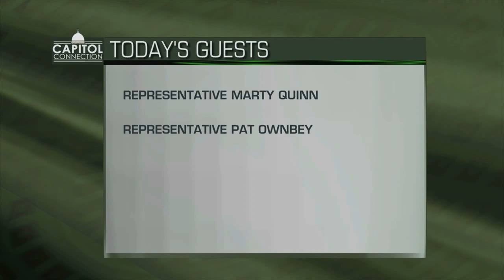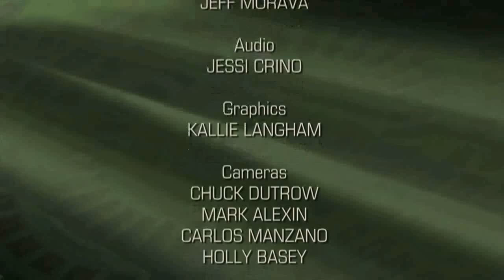Oklahoma Capitol Connection Reps. Marty Quinn and Pat Ownbey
Hosted by OETA Executive Director Dan Schiedel, the weekly series provides Oklahomans with a look inside the State Capitol, distinct legislative districts and those elected to serve. Each episode provides in-depth one-on-one conversations with two state government officials to help inform all Oklahomans about themselves, their top issues and the legislative process, with an opportunity for citizens to get to know and connect with the people who serve at the State Capitol. Dan is joined by State Representatives Marty Quinn (R, Claremore) and Pat Ownbey (R, Ardmore).